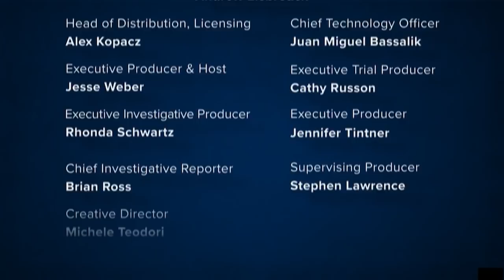Kyle Rittenhouse: Angenette Levy Reports On Day 4 of Deliberations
Kyle Rittenhouse shot and killed Joseph Rosenbaum, 26, and Anthony Huber, 26, and injured Gaige Grosskreutz, 27. Prosecutors say that Rittenhouse, then 17 and from Illinois, was a vigilante looking for a fight. He, like other right-wingers, went to Kenosha, Wisconsin ostensibly to protect property. This happened as protests over police shooting local man Jacob Blake turned violent. Rittenhouse’s attorneys assert he was acting in self-defense. This case became a cause célèbre among conservatives.